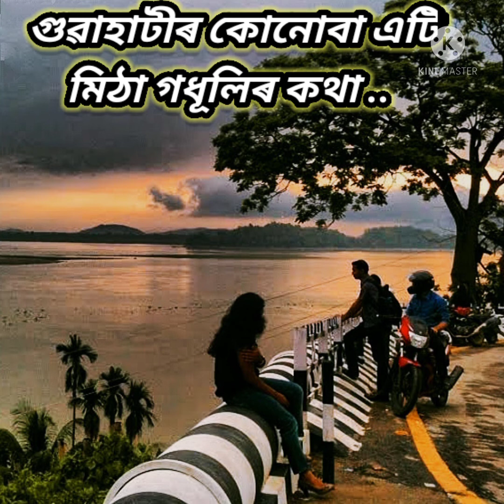গুৱাহাটীৰ কোনোবা এটি মিঠা গধূলি BHUPEN HAZARIKA / GUWAHATIR KONOBA ETI MITHA GODHULI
Written, Composed and Sung by BHUPEN HAZARIKA